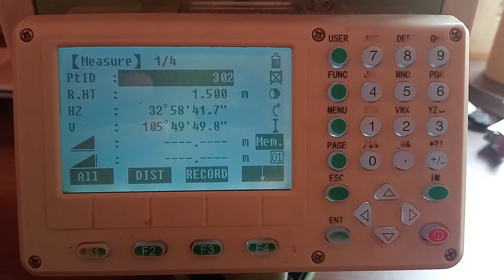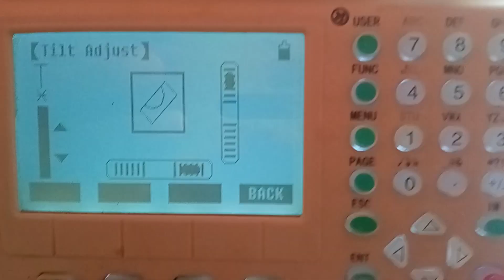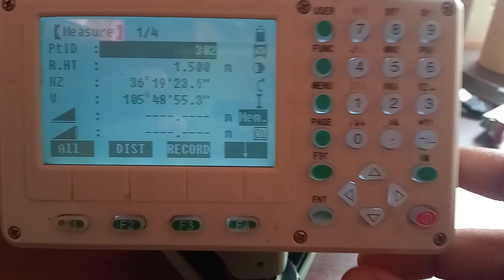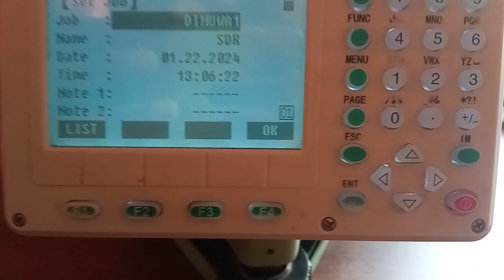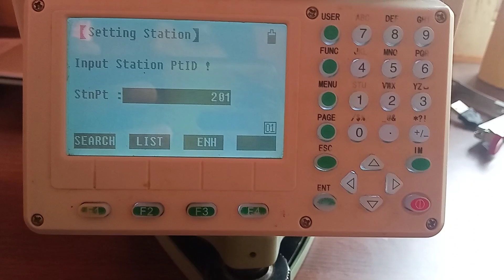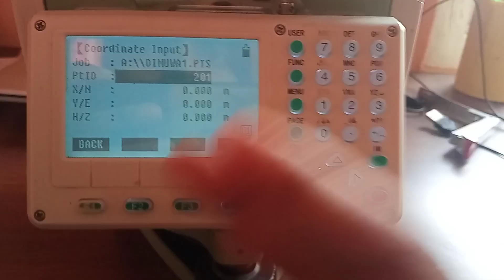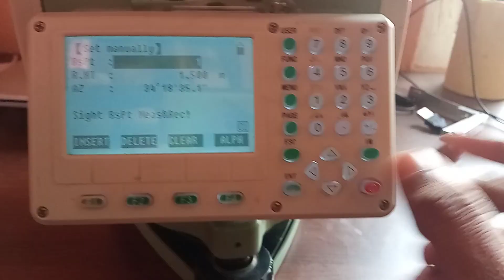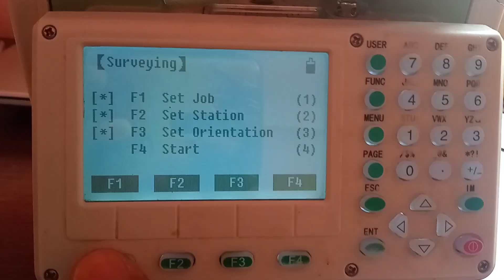2)How to use total station on site (sanding machine)|| Road survey||road survey kasari garne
2)How to use total station on site (sanding machine)|| Road survey||road survey kasari garne

Road-survey with total station
How to use total station
how to use total station on site
how to survey with sanding machine total station
park dpr
road dpr
engineering survey with total station
complete information of road surveying
road survey kasari garne
tutorial of total station! filed practical of topographical survey or DPR survey
How to surveying road by using sanding machine
road survey by using sanding machine
dpr survey by using sanding machine
school surgery by using TS
Total station completed survey
road surveying kasari garne total stationle